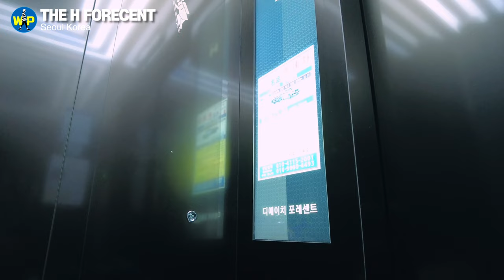손석구 집 : 디에이치포레센트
배우 손석구는 30대 중반의 늦은 나이에 한국 대중 앞에 나타났습니다.

영화 “연애빠진 로맨스” 드라마 “최고의 이혼” “60일, 지정생존자”로 얼굴을 알린 손석구는 2022년 영화 “범죄도시2”로 천만관객 배우가 되었습니다.

이어 드라마 “나의 해방일지”의 구씨 역할로 수많은 팬덤을 가지게 되었고 연이어 “카지노” “D.P.2” “살인자ㅇ난감”으로 톱배우의 자리에 올랐습니다.

영화 “댓글부대”의 개봉을 앞둔 그는 남동생과 함께 서울 일원동에 살고 있습니다.

❤️ 혼자 걷고, 혼자 촬영하고, 혼자 편집해서
     매주 토요일에 영상을 업로드합니다.
     제게 큰 힘이 된답니다!